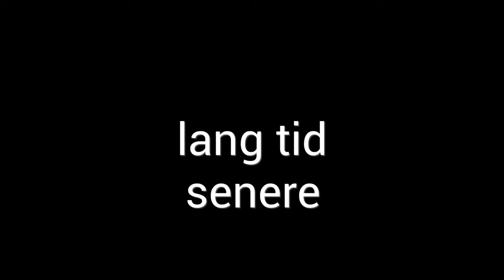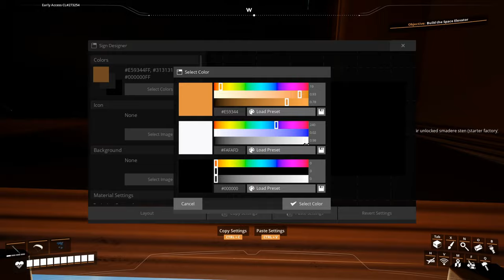jeg dekorerede starter factory satisfactory ep 8 dansk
i ep 6 lavede jeg et helt åpen starter factory og ny har jeg dekorede det